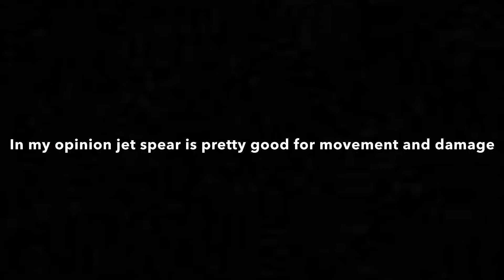I got the jet spear! (Pixel Gun 3D)